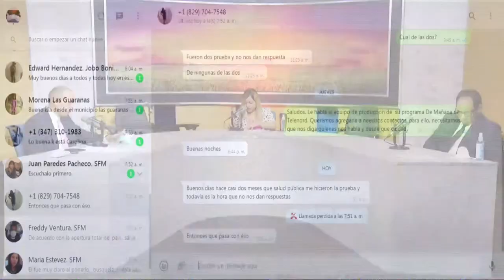Franklin Romero apoya PRM ceda diputación a Dorina Rodríguez ........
Franklin Romero apoya PRM ceda diputación a Dorina Rodríguez y dice es ilegal la duplicidad de cargos